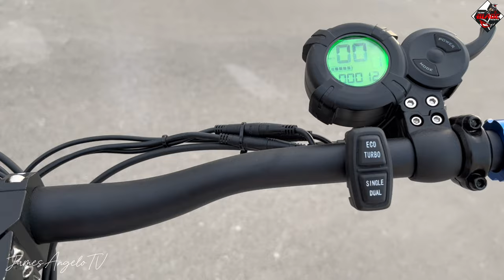MODIFIED KUGOO G2 MAX 💯👀 | Part 2 | James Angelo TV | Vlog 159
Parts details:
KUGOO G2 MAX!
Controller: sinewave 30A x 2
Battery: Panasonic 21700 cell 5kmah | 52volts 30AH
Display : Damao
Brake : Fully Hydraulic Brake
Rotor Disc: 160mm
Headlight: Blade gt v2
Tire size : 90x65x6.5
Handle bar : Wake 780mm
Swing Repaint Glossy Black
Stand Cnc
Washer Cnc
Acrylic board 6mm
teverun fender